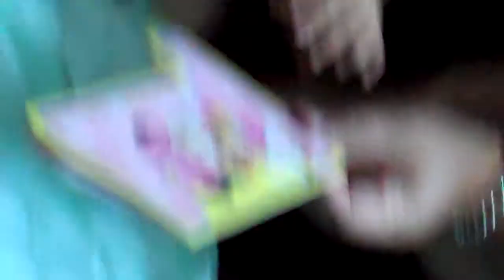102 - Cute 1 Year Old Opens Birthday Gift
It's Bella again! ... She opens up her gift from Amy and I on her first birthday party. :)

I didn't do any edits to this video due to the last video I did when there was a day of editing. So I kept this one as is. ... I felt it was good enough. ... Especially with all the cuteness. lol ... I just need my own kid so the cuteness can go sky high. ... Sometime soon.